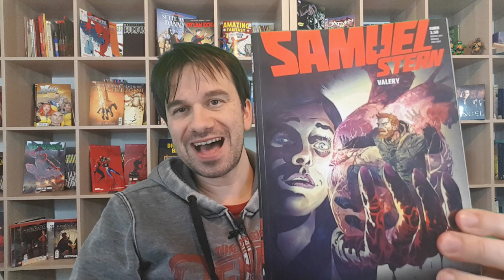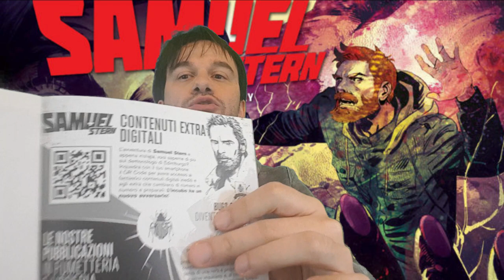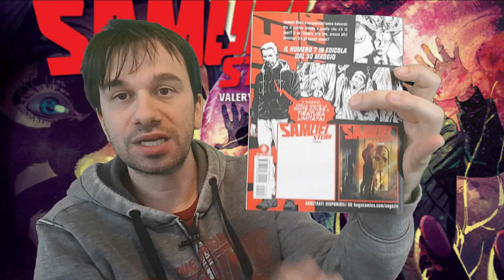SAMUEL STERN 6- Valery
!!!APRI TUTTO!!!

Come da nuova programmazione del canale, il 30 del mese esce il video dedicato a Samuel Stern, con questo numero che esce per la prima volta dall'ala protettiva del padre editoriale del nostro libraio di Edimburgo, Gianmarco Fumasoli, e viene scritto per la prima volta  da Luca Blengino, che tratta la storia da un punto di vista  tutto nuovo...

riuscirà Samuel Stern a cavarsela con quello che resta dopo la "risoluzione di un caso"? spesso quello che resta è peggio di quello che si è risolto...

ACQUISTA DAI SEGUENTI LINK E CONTRIBUISCI A SOSTENERE IL CANALE:

ti consiglio, la concorrenza DC comics di Samuel Stern e Dylan Dog: John Constantine, altro cacciamostri British
HELLBLAZER 30 anni di storie,
HELLBLAZER omnibus 1,

Ho nominato la 4a stagione di BUffy, vuoi rinfrescarti la memoria?
BUFFY ST. 04 dvd

COME PROMESSO! il link al QR Code del numero 6 di Samuel Stern